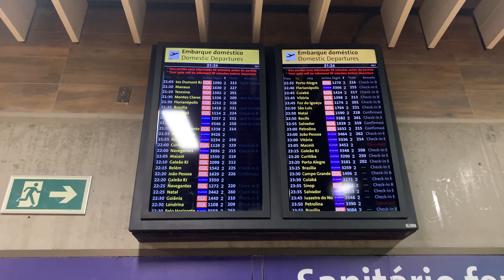Sua primeira viagem de avião | O que fazer dentro do aeroporto na prática!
Sua primeira viagem de avião está chegando?
Se você está ansioso ou inseguro sobre viajar de avião, não se preocupe! Estamos aqui para desmistificar o processo e fornecer insights valiosos para garantir que você tenha uma viagem tranquila e agradável.

E se você já viajou de avião alguma vez e já sabe bem o que fazer dentro do aeroporto, conta aqui pra gente como foi sua experiência!

SOBRE NOSSO CANAL:
Oi, Somos Gabriella e Fernando, seus “guias turísticos digitais” te indicando o que colocar na sua listinha de lugares para conhecer. E também muitas curiosidades sobre viagens que você vai gostar de saber. É aqui que você vai pesquisar pra turistar. Seja bem-vindo(a)